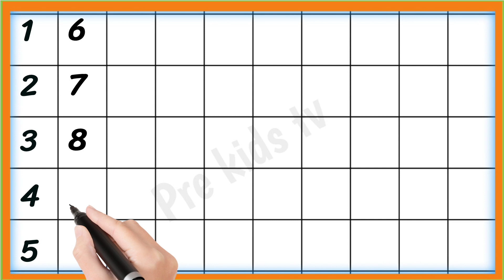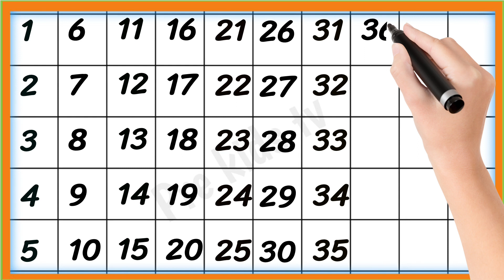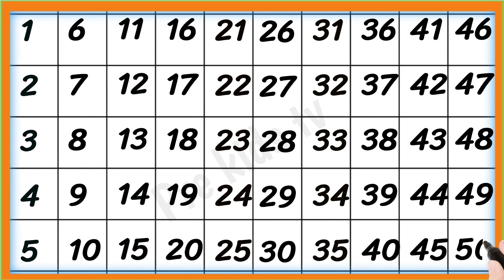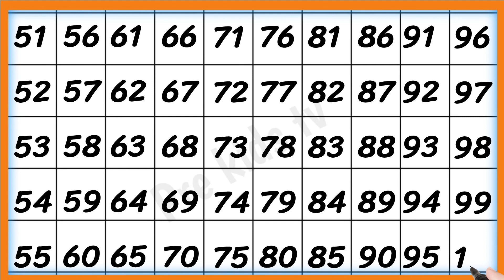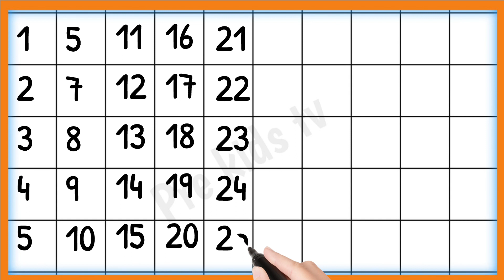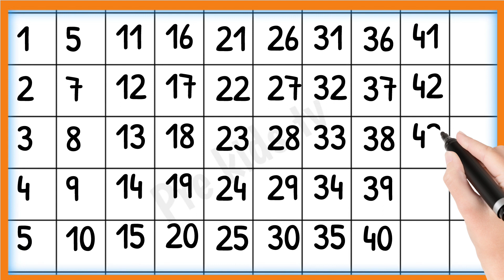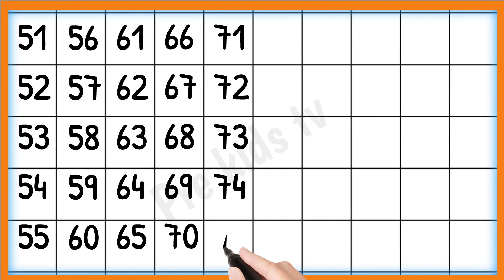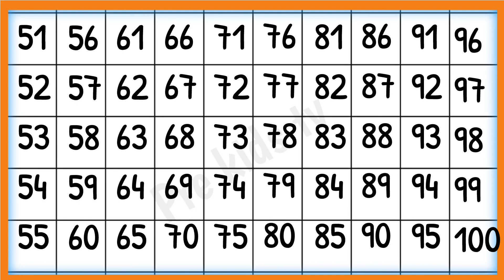1 to 100 counting in english and hindi ।। 1 se 100 tak ginti hindi and english।।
1 to 100 counting in english and hindi ।। 1 se 100 tak ginti hindi and english।।
1 से 100 तक

1 to 100 numbers in spanish
1 to 100 counting in hindi
1 to 100 counting in english
1 to 100 counting in punjabi
1 to 100 counting in spanish
1 to 100 counting in hindi and english
1 to 100 counting in urdu
 1 to 100 counting in english spelling
1 to 100 numbers in english words
arabic counting 1 to 100 in urdu
counting in punjabi 1 to 100 in english
1 to 100 numbers in punjabi
1 to 100 counting in urdu words
1 to 100 counting in sanskrit
1 to 100 counting in hindi
1 to 100 numbers spelling
1 to 100 numbers in sanskrit
1 to 100 counting in hindi and english
1 to 100 counting in urdu
1 to 100 counting song
1 to 100 number names in tamil
1 to 100 counting spelling
1 to 100 counting in english spelling
1 to 100 counting in urdu words

numberblocks counting 1 to 100

1 to 100 counting song in english

learn 1 to 100 numbers in Hindi

1 to 100 counting in punjabi words

1 to 100 counting english mein

1 to 100 counting song in hindi

1 to 100 counting in marathi

1 to 100 counting number name

1 to 100 roman number counting

1 to 100 tak counting number

1 to 100 counting song number block

1 to 100 counting song jack hartmann

1 to 100 counting song rap

1 to 100 counting song in spanish

1 to 100 counting song exercise
1 to 100 counting song with spelling

1 to 100 counting song for toddlers

1 to 100 counting song cocomelon

1 to 100 counting song in french

1 to 100 counting song slow

1 to 100 counting song spiderman

1 to 100 counting in hindi with spelling

1 to 100 counting in hindi song

1 to 100 counting in hindi writing

1 to 100 numbers in hindi writing

1 t0 100 counting in hindi
1 to 100 numbers in hindi and English

1 to 100 numbers song in hindi

ginti 1 to 100 numbers in hindi

1 to 100 numbers in hindi pronunciations

1 to 1oo counting in hindi
1 to 100 only numbers in hindi
1 to 100 counting in sanskrit trick

1 to 100 counting in sanskrit chart

1 to 100 counting in sanskrit class

1 to 100 sanskrit numbers in words

how to learn 1 to 100 numbers in sanskrit

1 to 100 numbers in sanskrit language

how to learn 1 to 100 counting in Sanskrit
write 1- 100 numbers in sanskrit

1 se 100 tak counting in sanskrit
write 1 to 100 counting in sanskrit
1 to 100 numbers in urdu

chinese counting 1 to 100 in urdu
1 to 100 tak counting english mein

1 to 100 number names english mein

1 to 100 numbers english mein

1 to 100 counting english aur hindi mein

1 to 100 counting spelling ke sath

1 to 100 counting spelling sahit

1 to 100 ordinal numbers spelling

1 to 100 numbers with spelling in marathi

1 se 100 counting spelling

1 to 100 counting in english spelling video

1 to 100 numbers spelling in Hindi

1 to 100 numbers in marathi with spelling

1 to 100 numbers writing in marathi

1 to 100 number names in marathi

1 to 100 number names in kannada

1 to 100 numbers and number names in hindi
1 to 100 number names in telugu
1 to 100 number names photo
1 to 100 number names chart
1 to 100 number names project
1 se 100 tak counting number
1 se lekar 100 tak counting number
1 se 100 tak counting number name
numberblocks counting from 1 to 100
1 to 100 numbers in spanish

1 to 100 counting in hindi
1 to 100 counting in English
1 to 100 counting in punjabi
1 to 100 counting in spanish
1 to 100 counting in hindi and english
1 to 100 counting in urdu
1 to 100 counting in english spelling
1 to 100 numbers in english world
1 to 100 numbers in punjabi
1 to 100 counting in urdu words
1 to 100 counting song in english
1 to 100 numbers in english video
1 to 100 counting song numberblocks
1 to 100 counting song jack hartmann
1 to 100 counting song rap
1 to 100 counting black screen
1 to 100 counting green screen
1 to 100 counting song in spanish
1 to 100 counting in english and hindi
1 to 100 counting in english word
1 to 100 counting in english spelling videos
1 to 100 counting english mein
1 to 100 arabic numbers in english
1 to 100 roman numbers in english
1 to 100 numbers spelling in english
1 to 100 tak counting english
1 to 100 counting in hindi with spelling
1 to 100 counting in hindi song
1 to 100 counting in hindi writing
1 to 100 numbers in hindi writing
1 t0 100 counting in hindi
1 to 100 numbers in hindi and english
1 to 100 numbers song in hindi
1 to 100 numbers in hindi pronunciation
1 to 1oo counting in hindi
1 to 100 only numbers in hindi
1 to 100 numbers in urdu
1-100 number song english
1 to 100 counting in punjabi language
1 to 100 counting in punjabi chart
punjabi numbers 1 to 100 counting